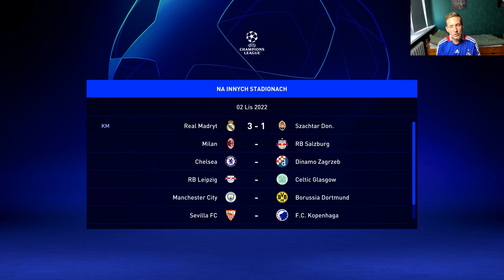Paryska REWOLUCJA #7 - Pierwszy duży kryzys